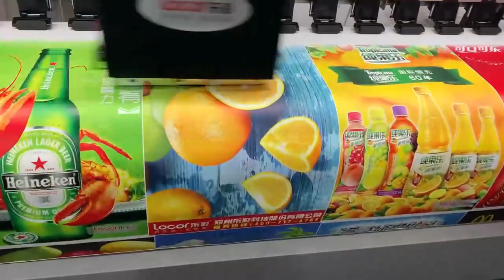Locor at DPES Sign Expo China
Locor printer attended the DPES Sign Expo China, attract many customers to visit.

❤️Follow us (we are increasing the frequency of updates)

Company characteristics:
1. 20 years of printer factory, factory sale,
2. Multiple warehouses to facilitate agent pickup
3. Complete types of printers
4. Provide exclusive accessories

Welcome to unlock more treasure skills